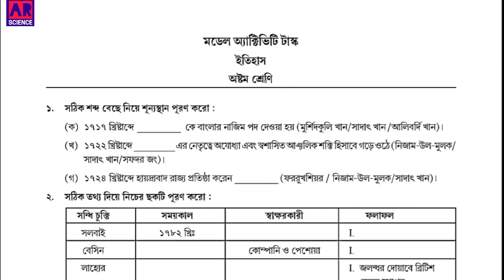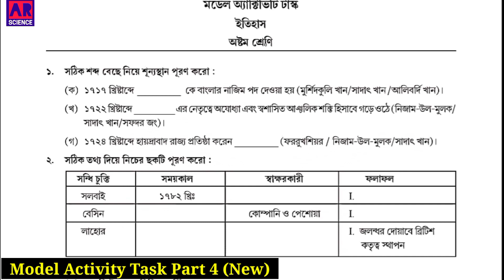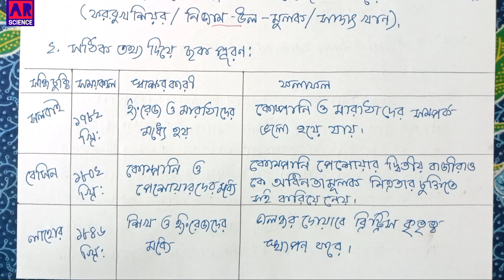model activity task class 8 history part 4 | class 8 history model activity task part 4 new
Part 4 new (July 2021)
We are learning in this video:

Operating Device :-

Micr.-      Boya Mic.
Stand-.    Home made
Camera- Realme android phone
Lighting- Sun light and Philippines
                 tube light.
Editing software - Kinemaster
Broadcasting YouTube Channel -
                     AR Science